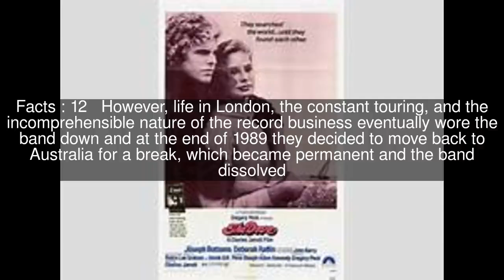Graham Lee (musician) Top #19 Facts